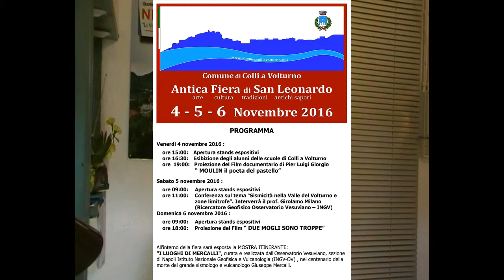Tg news edizione di mercoledì 2 novembre 2016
Tg News edizione video di mercoledì 2 novembre 2016 a cura della redazione di